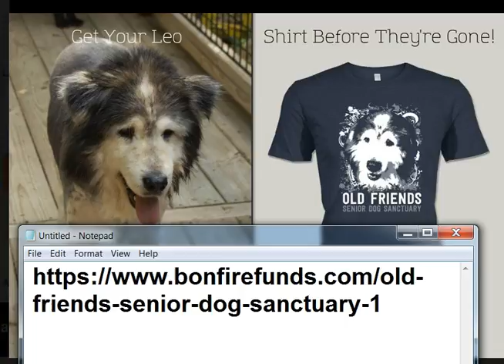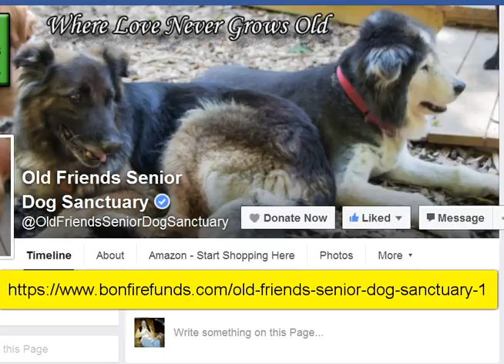Leo T Shirts from Old Friends Senior Dog Sanctuary Get Now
You can buy your Leo T-shirt at the link above.  A certified charity and funds go to support the